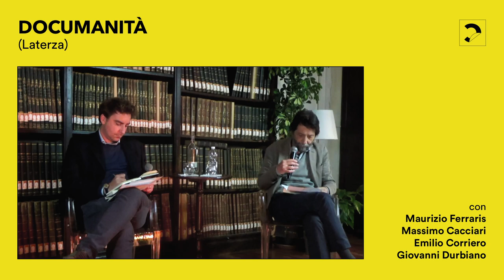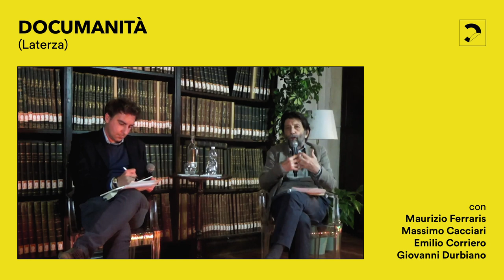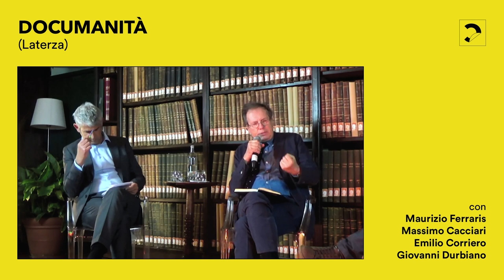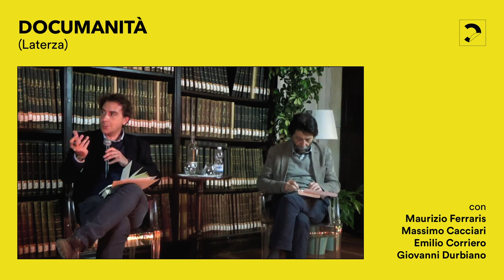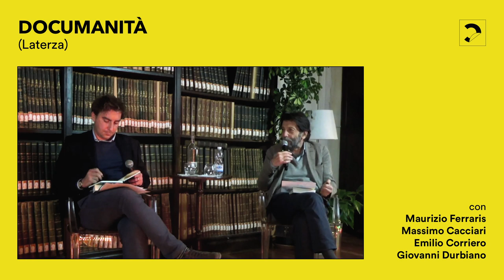Maurizio Ferraris, "Documanità" (Laterza) con Massimo Cacciari, Emilio Corriero e Giovanni Durbiano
Conoscere il web, grande produttore di oggetti socialmente rilevanti: il filosofo Maurizio Ferraris ci racconta il suo saggio "Documanità" (Laterza), dalla Biblioteca del Circolo dei lettori, con Massimo Cacciari, Emilio Corriero e Giovanni Durbiano.

Il web è il più grande apparato di registrazione che l’umanità abbia sinora sviluppato, e questo spiega l’importanza dei cambiamenti che ha prodotto. Basta pensare che sebbene più di un essere umano su due non possiede ancora un cellulare, il numero di dispositivi connessi è pari a 23 miliardi: più di tre volte la popolazione mondiale. Questa connessione, ogni giorno, produce un numero di oggetti socialmente rilevanti maggiore di quanto non ne producano tutte le fabbriche del mondo: una mole immane di atti, contatti, transazioni e tracce codificati in 2.5 quintilioni di byte. Il numero di segni disponibile per la manipolazione e la combinazione diviene incommensurabilmente più elevato che in qualunque cultura precedente, e questo cambia tutto.

Ecco perché comprendere la vera natura del web è il primo passo verso la comprensione della rivoluzione in corso, che genera un nuovo mondo, un nuovo capitale, una nuova umanità: anzi una documanità. Alla radicale revisione e alla costruzione concettuale dei nostri modi di guardare alla tecnica, all’umanità, al capitale è dedicato il nuovo e definitivo libro di Maurizio Ferraris, uno dei più influenti e originali filosofi italiani.